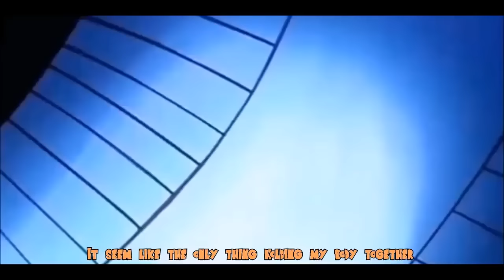CHAMPION MINDSET | Dragon Ball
00:00 GO SUPER SAIYAN - Dragon Ball Workout Motivation 2017 *HD*
05:03 SAIYAN BLOOD - Dragon Ball Workout Motivation 2017 *HD*
11:37 WARRIOR - Anime Workout Motivation
21:06 VEGETA - RAGE OF THE SAIYAN PRINCE (2017 |HD |Dragon Ball Workout Motivation)
26:48 GOHAN'S ANGER - Dragon Ball Z Workout Motivation
31:46 SAIYAN BROTHERHOOD - Goku & Vegeta (DRAGON BALL Z - WORKOUT MOTIVATION)
37:18 GOKU - Dragon Ball Workout Motivation [*HD* | 2017]
43:33 TRUNKS (Dragon Ball Z Workout Motivation)

This video has been compiled thanks to the content created by the best Youtube creator on the bodybuilding subject:
ALWAYS MASSIVE